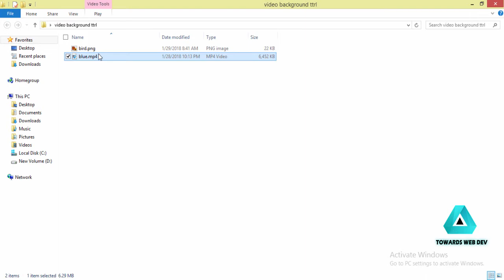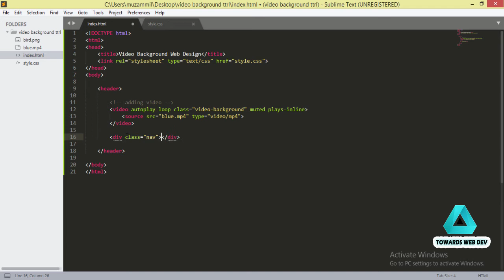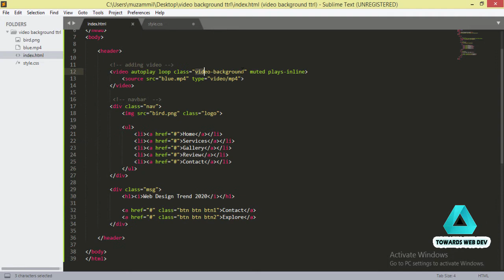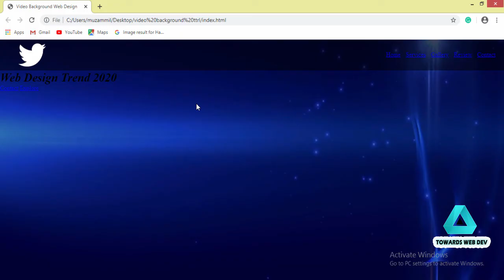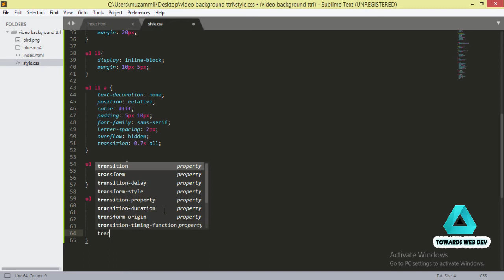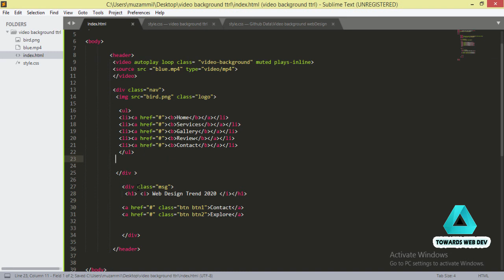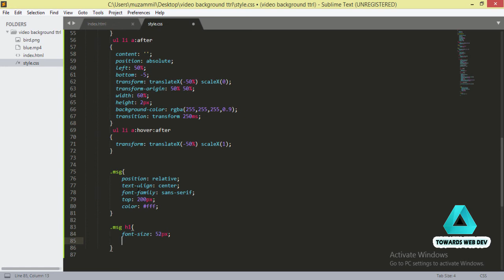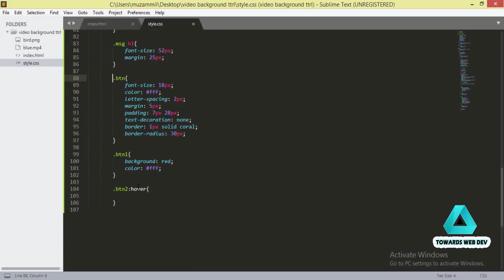Stunning Video Background Web Design With Menu Hover Effects Using HTML & CSS 2020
In this video, I have developed stunning web design with a video background. I have also created a navigation menu bar with hover effects with CSS3. In most web designs video backgrounds are used especially business-oriented applications. This video is just a sample you can learn from this tutorial and make it more good looking and responsive. More latest web designs are coming up with landing pages.

Code editor: Sublime